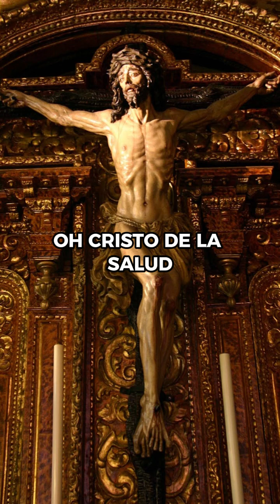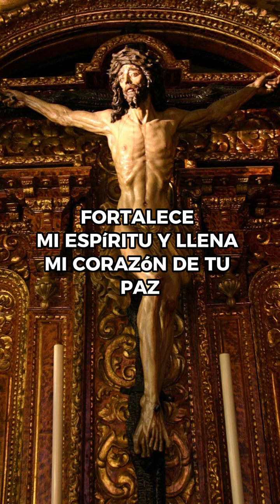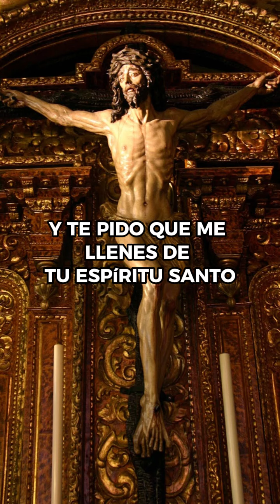ORACION MILAGROSA AL CRISTO DE LA SALUD